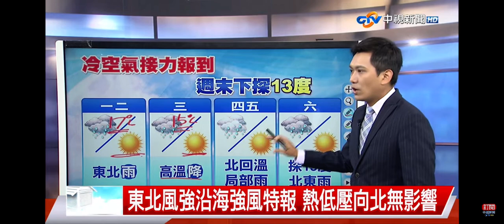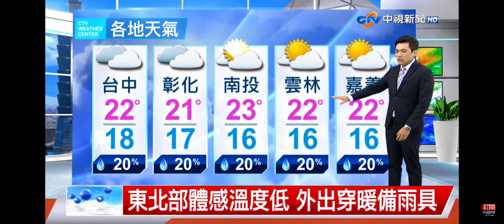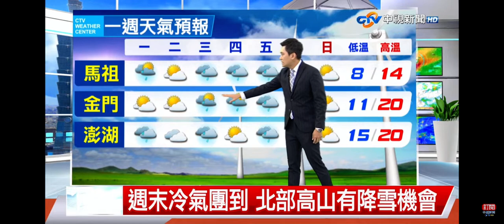2022-12-11中視新聞全球報導-氣象時間